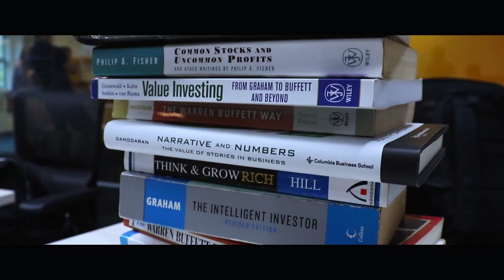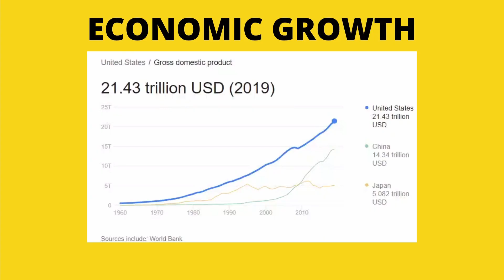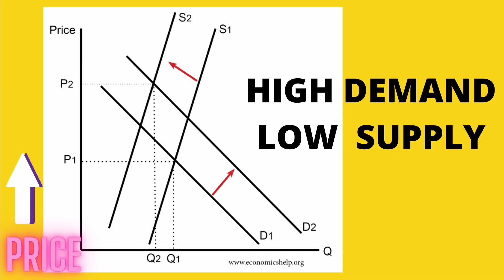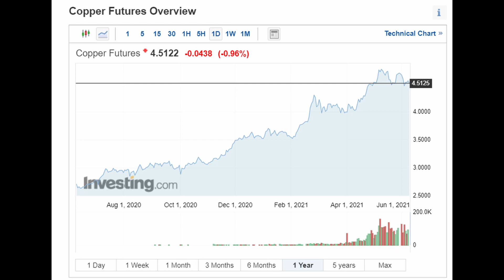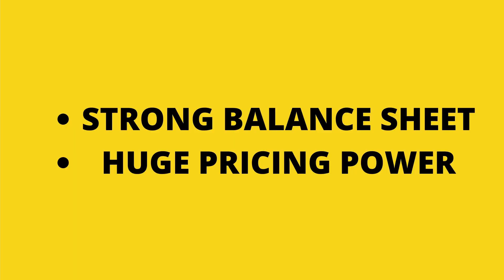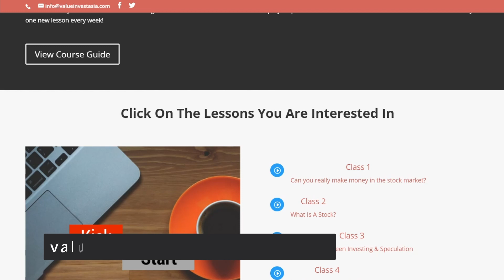Is Hyperinflation Coming? What Should Investor Do?